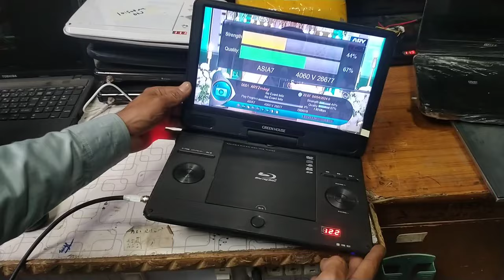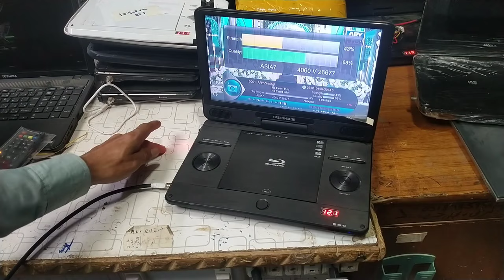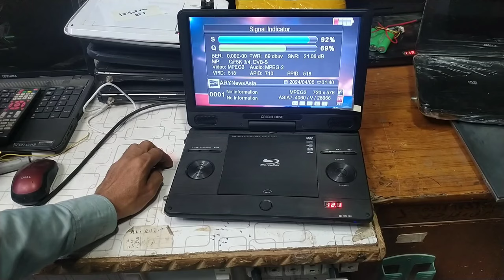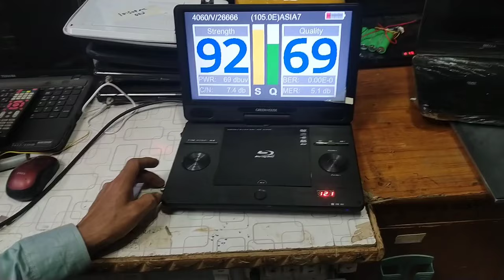1506G&Gx6605s Multi Zoom Signal Dvd Sattelite Finder For Dish Setting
1506G&Gx6605s Multi Zoom Signal Dvd Sattelite Finder For Dish Setting

dvd satellite finder banane ka tarika
best zoom signal satellite finder
dvd satellite finder
premiume zoom signal
gx6605s zoom signal
1506g new software Finder

dvb finder for dish setting
paksat dish setting with zoom signal finder
dish tv signal setting with dvb finder
dish antina setting

how to make dvd satellite finder
dvd player cannection setting
dve sat finder banane ka tarika
dish setting finder kese banaein